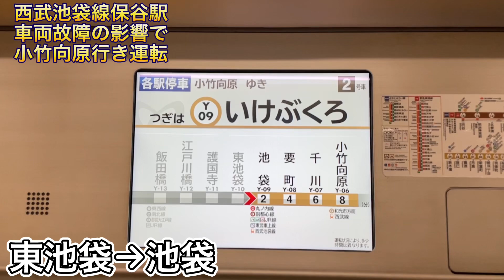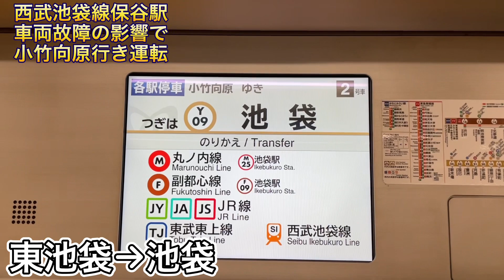【珍事】西武池袋線保谷駅での車両故障の影響で小竹向原行きが運転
【即切りの聖地】京葉線越中島駅の発車メロディー始発から終電まで待てばフルで鳴るのか！？
気になる結果は...